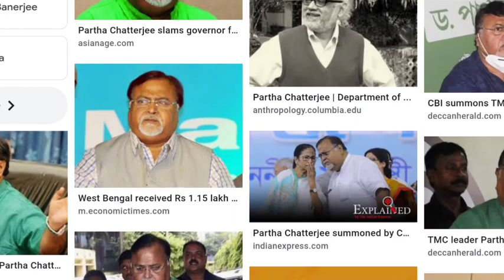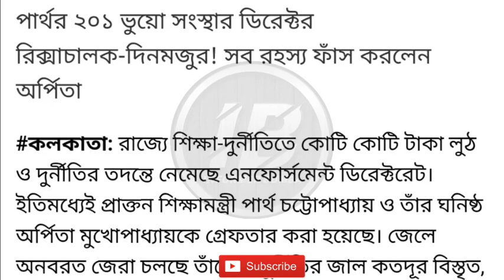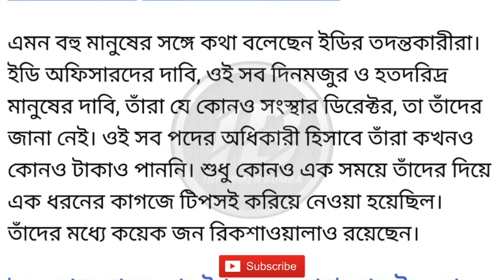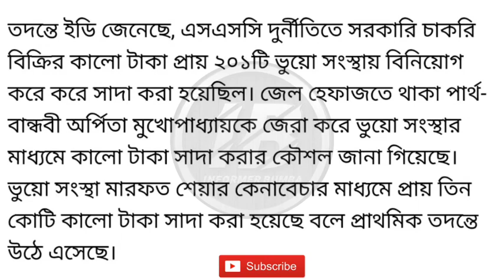পার্থকে এবার বিরাট ফাঁসিয়ে দিল!partha chatterjee latest news।wbssc corruption।primary tet news 2022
Partha chatterjee arrest news।ed raid today Westbengal School Service Commission scam।partha chatterjee।

Topic Covered 👇

Partha chatterjee arrested।partha arrest news।
Wb teacher recruitment scam news today।partho greptar news। ED raid news today।Partha chatterjee।wbpsc scam news today।wbcs scam news।arpita mukharjee। partho phd nokol।
Wbslst syllabus download।wbssc syllabus 2022।upper primary new recruitment 2022।upper primary latest news today।
Wbssc new recruitment notification 2022।Wbslst recruitment 2022।wbssc official Notice Download।assistant teacher recruitment news 2022।wbslst assistant teacher recruitment।9 - 10 teacher recruitment news 2022।11 - 12 teacher recruitment news 2022।পার্থ চট্টোপাধ্যায়কে গ্রেফতার করা হল। Teacher Recruitment। partho k juto diye marlo mohila।